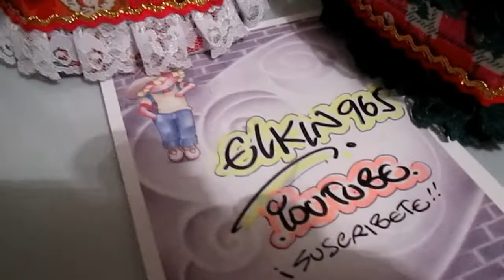Cajas forradas en tela Navideñas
Saludos.
Elkin Cartonagem